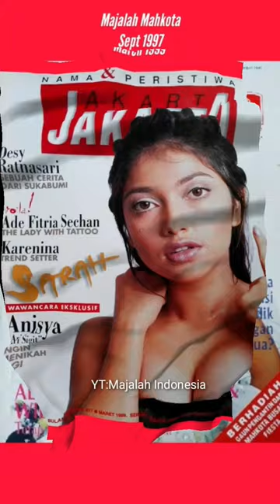Sarah Azhari is on the cover of magazines